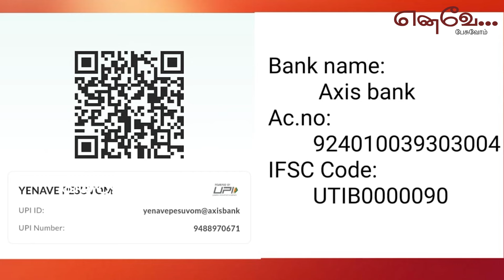ஒற்றைப் பனை மரம்... விமர்சனம் செய்தவர்களை விமர்சிக்கும் புதிய முயற்சி.....